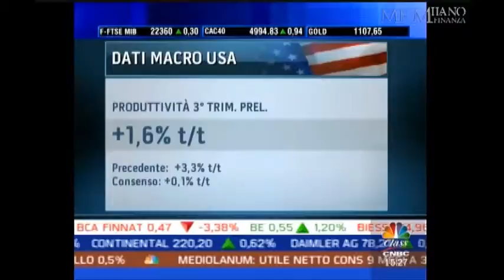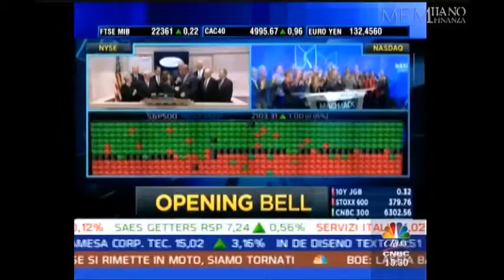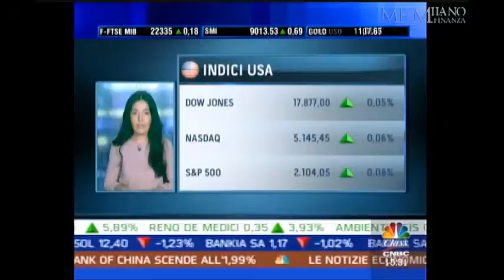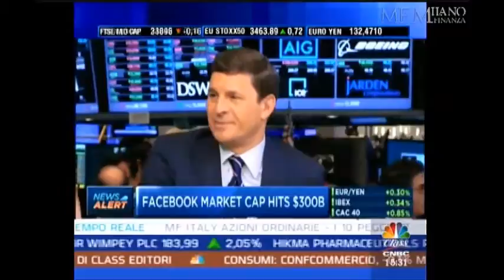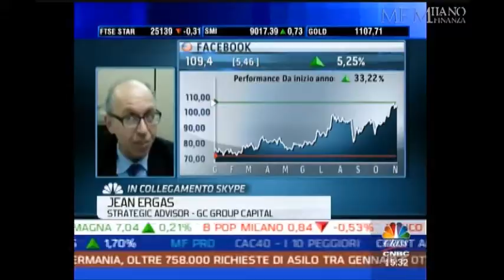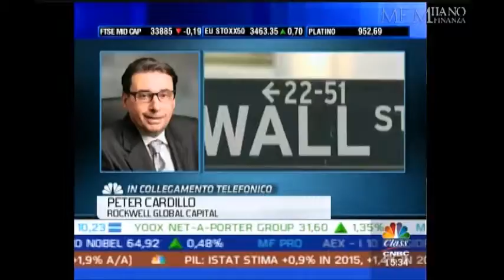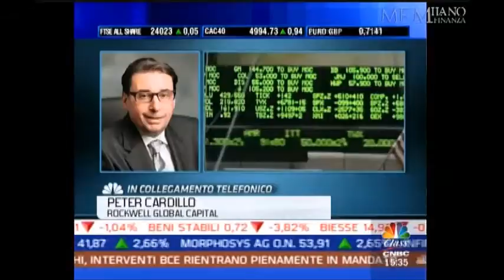Jean Ergas, CNBC, November 5, 2015